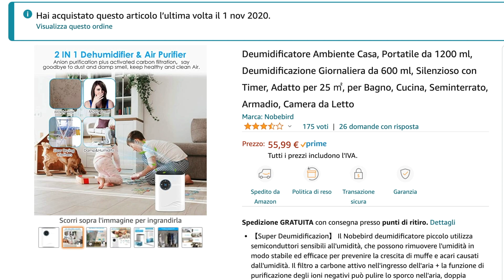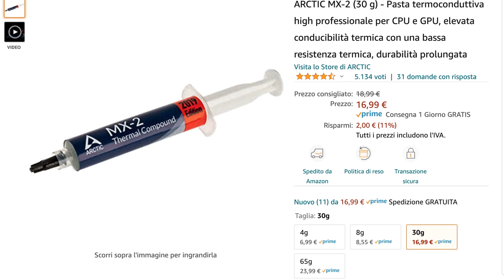Deumidificatore ultra silenzioso/efficiente Fai-Da-Te: Modifichiamolo per renderlo perfetto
Nello scorso video vi ho mostrato come funziona un deumidificatore a cella di Peltier. In questo nuovo video vi mostrerò come renderlo perfetto incrementandone notevolmente efficienza e rumorosità.

Ti è piaciuto il mio deumidificatore? Acquistalo su Amazon!
Altri deumidificatori
Celle di peltier e moduli di raffreddamento
Alimentatori 12V

Ventole:
Miglior rapporto qualità/prezzo
Maggiore silenziosità
Maggiori prestazioni - Da utilizzare con adattatore 4 PIN

Pasta termoconduttiva:
Arctic MX-2
Arctic MX-4

Guaine termorestringenti autostagnanti per saldature senza saldatore

Vuoi contattarmi?